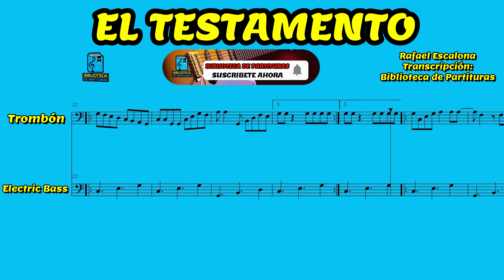🎼 Partitura EL TESTAMENTO - Trombón - Partituras Viktor Henao